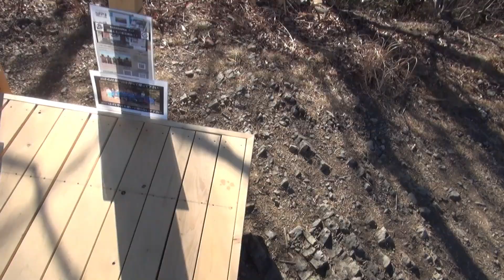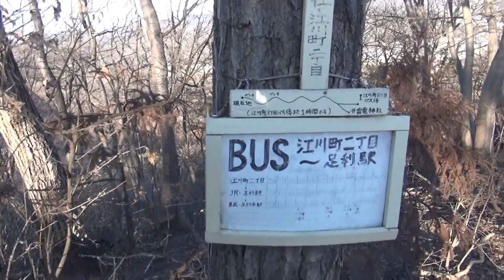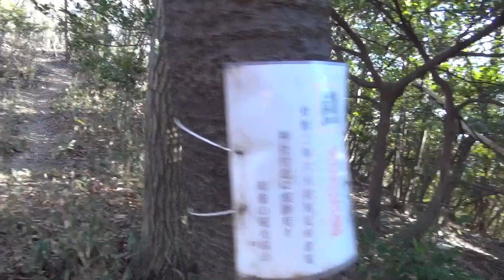青い空と雷電山 2022.2.7 足利市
2022年2月7日　足利市
青空が素晴らしい冬晴れの日の午後、紫山、両崖山、雷電山を楽しんできました。
深い青一色の空を時間を忘れて見ながらおにぎり。

普段は雷電山への分岐からカタクリの里へ下りることが多いのですが、今回は分岐から雷電山へ行ってみました。
暗くなって迷い込むととても怖いルートです。